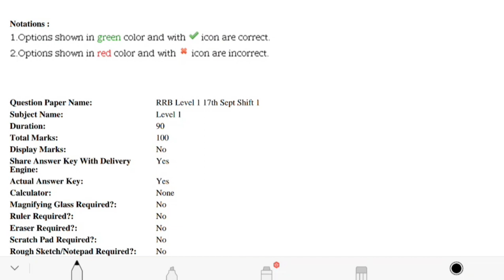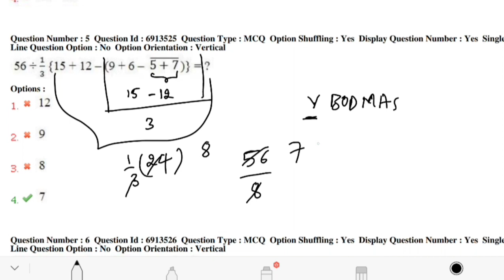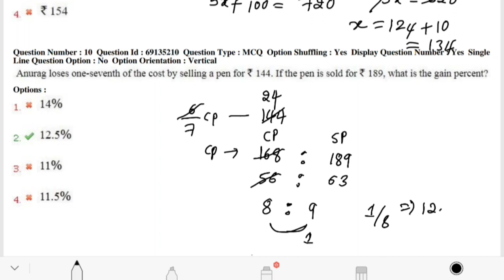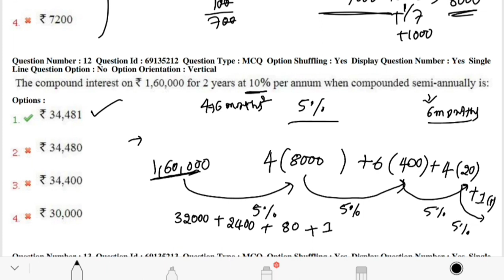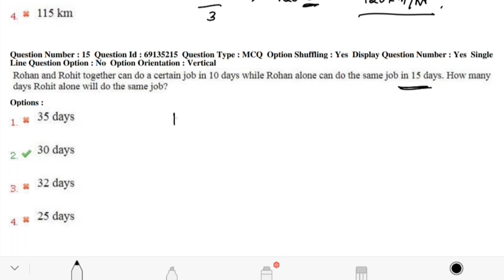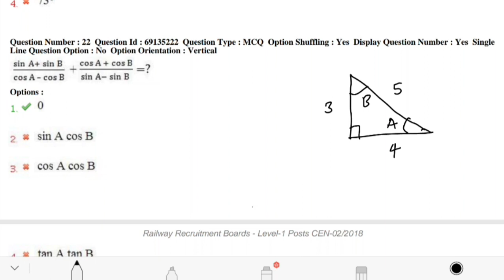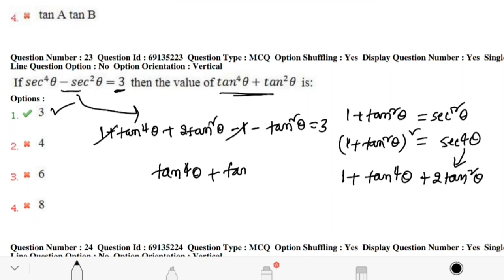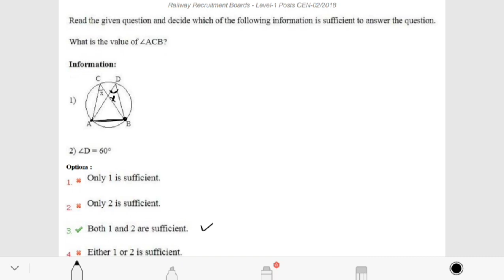Rrb group d previous papers explanation in telugu and english